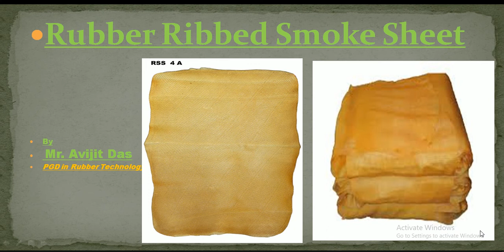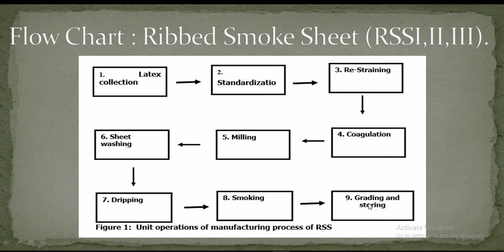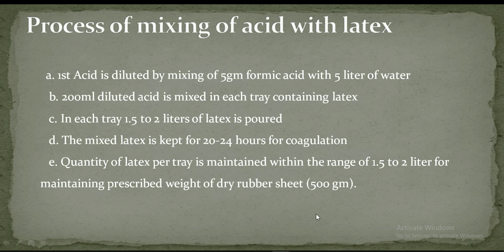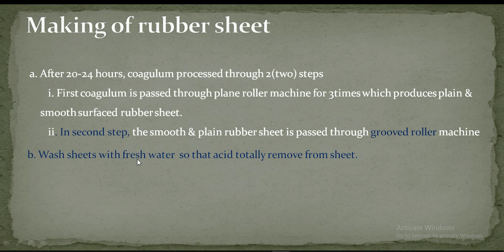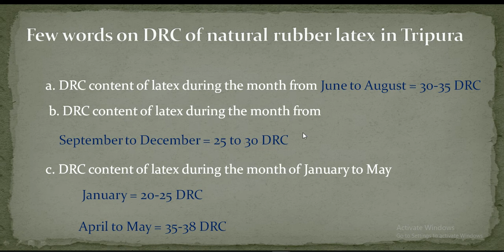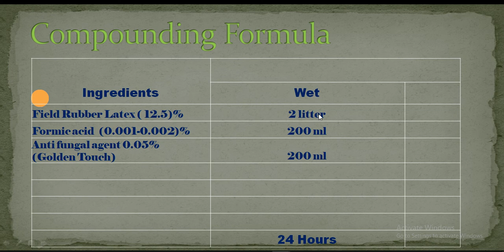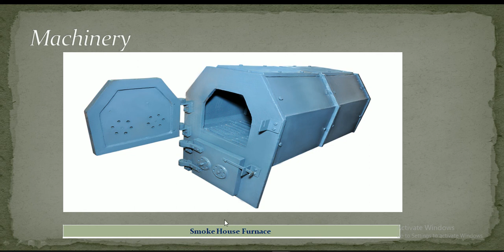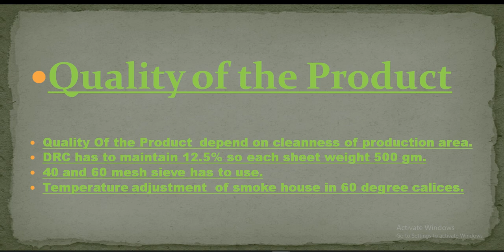Rubber Ribbed Smoke sheet | RSS 1 | 2 | 3 | 4 | 5 |etc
Most of the RUBBER grower of Tripura not maintain quality of rubber sheet

if any individual person set a processing plant Factory of smoke sheet than can earn Two lakh per month in an entire year.

there was a chance to get Rs20/-- kg profit per kg rubber sheet.